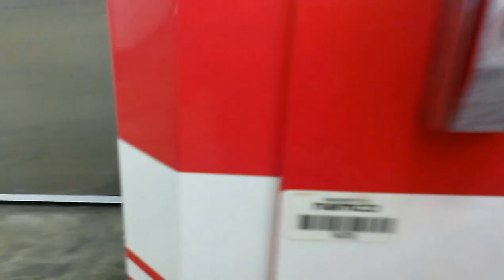NAMCO FIRE TRUCK CLAW MACHINE@WALMART LUCKY WIN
TODAY I HEAD VER TO MY LOCAL WALMART TO FACE THAT FIRE TRUCK CLAW MACHINE HERE I WISH U HAD A WAY TO TURN THE CLAW SADLY U CANNOT. IN A MACHINE LIKE THIS OR ANY OTHER CRANE YA CNT WIN IF THE CLAW STABS ANYTHING